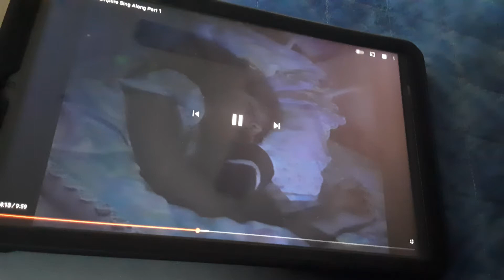Barney Shimbaree, Shambala (Campfire Sing Along)